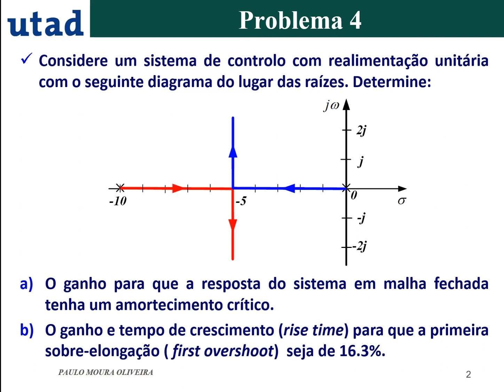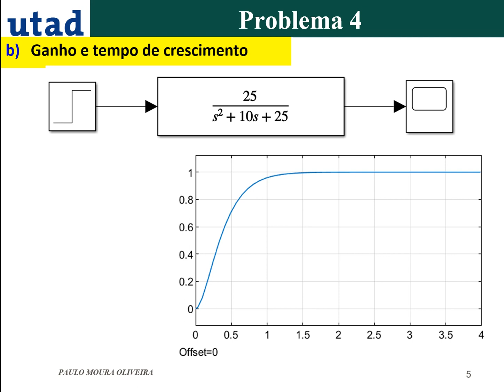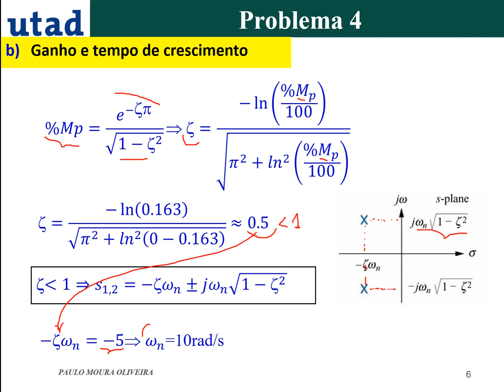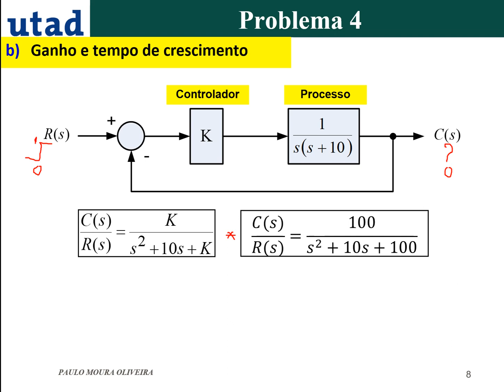Lugar das Raízes (IV) - Problema Resolvido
Como extrair a função de transferência em malha aberta a partir do diagrama do lugar das raízes?